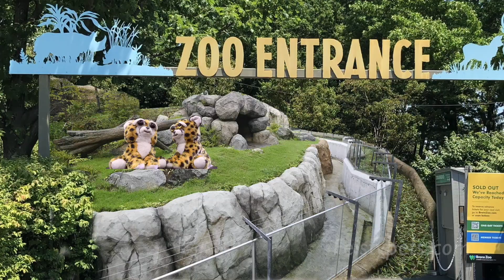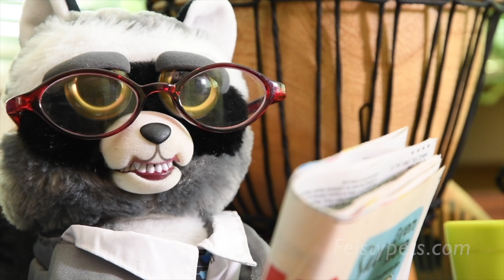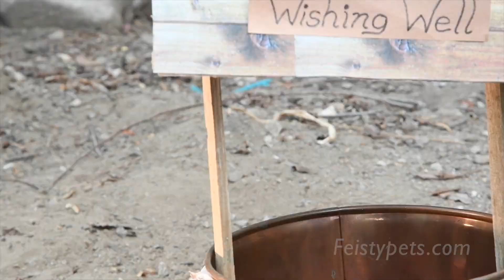Feisty Pets vs. Reality! A Feisty Films Compilation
Do we really exist or is our world just a simulation?

First, Lethal Lena (snow leopard) yells at imaginary kids, Madame Zeroni sees her reflection in the crystal ball, and Dolly Llama dreams about being in a Feisty Film. Next, Buford Buttsniffer (basset hound) gets hold of his master’s voodoo doll, Suzie Swearjar (pig) talks to her imaginary friend, Junkyard Jeff (goat) gets a table at a full restaurant, and two cheetahs (Toby Toejam) discuss the nature of reality. Then, Sly Sissypants (fox) lost part of his brain, Black Belt Bobby (panda) tells a joke, Rascal Rampage (raccoon) meets a drug-sniffing dog, and Junkyard Jeff hears a voice in the closet. Next, Lightningbolt Lenny (sloth) and Sly Sissypants find a hypnosis book, Ginormous Gracie (giraffe) meets a very literal genie, Sammy Suckerpunch (dog) clones himself, and Sir Growls-a-Lot watches a livestream. Then, Rascal Rampage’s wife gets a voodoo doll, and Dolly Llama meets a pair of ghosts, Sir Growls-a-Lot fails a sobriety test, Lightningbolt Lenny plans to ask Madame Zeroni out on a date, and Glenda Glitterpoop (unicorn) falls in a wishing well. Finally, Sir Growls-a-Lot thinks he is pranking Grandmaster Funk (monkey).